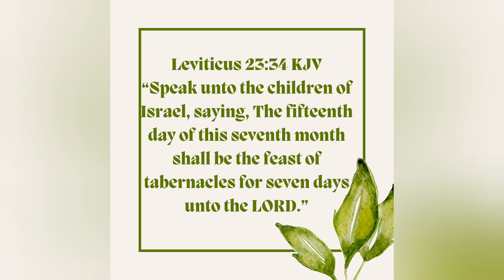Feast of Tabernacles 2023 Vlog | Devoted Soldiers of Israel | Dwelling In Tents For 7 Days | Camping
Shalom Israel! This video is from our 7-Day camping experience for the Feast of Tabernacles at Stone Mountain Park in the Atlanta, GA area. As Israelites we are commanded to keep this feast every year for 7 days to commemorate the Most High's deliverance of our people out of Egypt, where we dwelled in tents.

Feast of Tabernacles 2022- Dwelling in booths (tents) for seven days as commanded by The Most High:
Leviticus 23:41-44
41 And ye shall keep it a feast unto the Lord seven days in the year. It shall be a statute for ever in your generations: ye shall celebrate it in the seventh month.
42 Ye shall dwell in booths seven days; all that are Israelites born shall dwell in booths:
43 That your generations may know that I made the children of Israel to dwell in booths, when I brought them out of the land of Egypt: I am the Lord your God.
44 And Moses declared unto the children of Israel the feasts of the Lord.